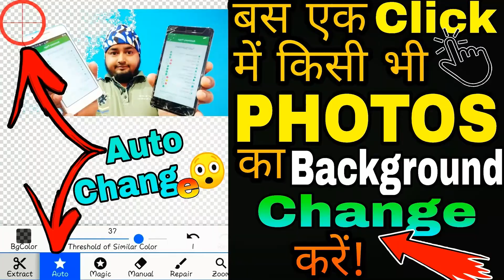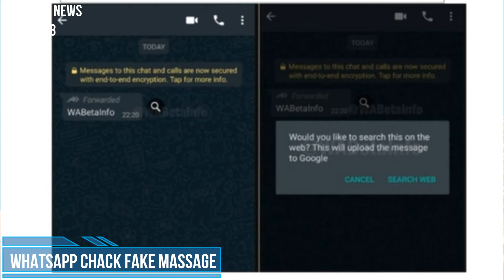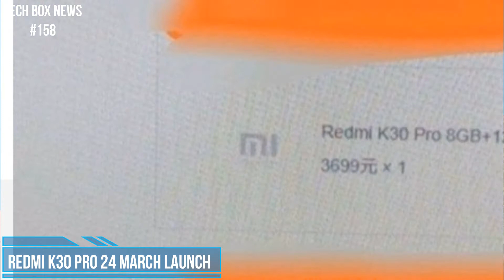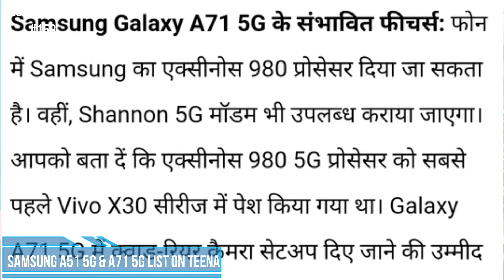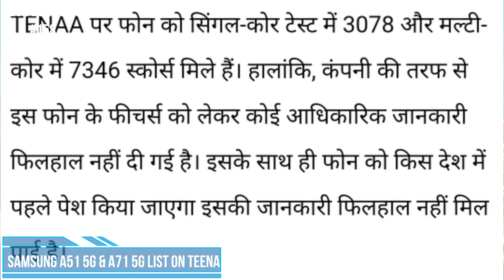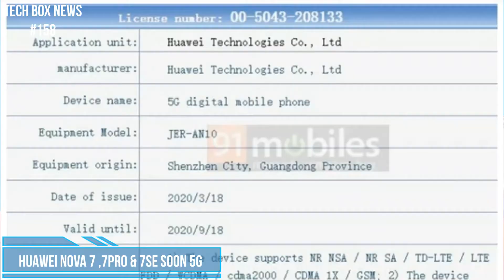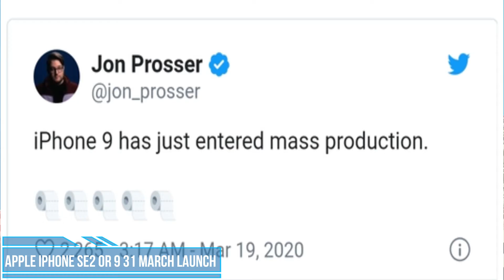Redmi k30p final price, huawei p40pro, realme Narzo 26march, biggest tv launch soon, samsung A71 5G,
Hi